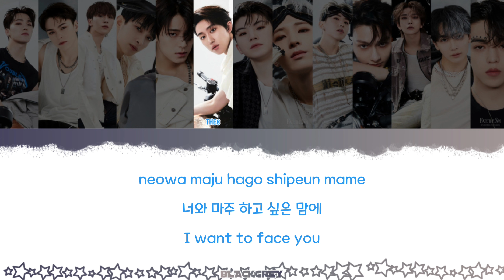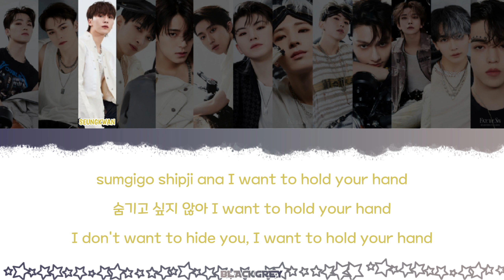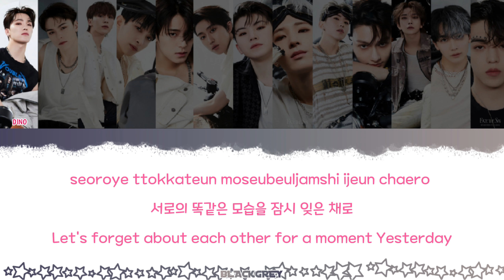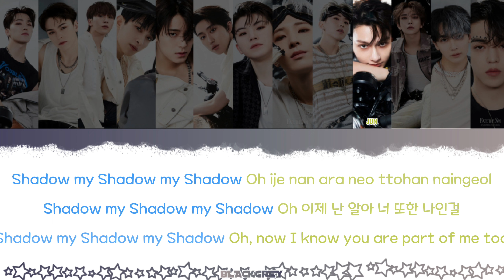SHADOW Lyrics - SEVENTEEN (Color Coded Lyrics) Han_Rom_Eng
Artist : Seventeen

Credit Lyrics : Color Coded Lyrics; Genius Lyrics